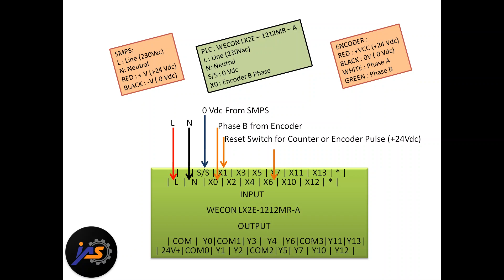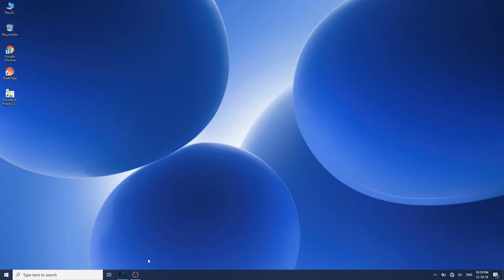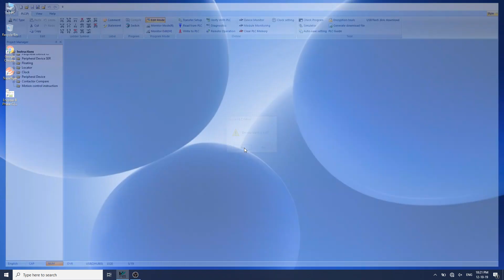Encoder B Phase C244 High Speed Counter Program & Wiring